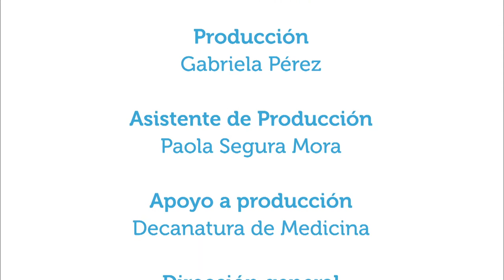Lactancia materna: preguntas y respuestas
1ago2016. En este capítulo de Vivir Mejor algunas personas hacen preguntas relacionadas con la lactancia materna y a las que da respuesta la señora Lilliam Marín, enfermera obstetra especialista en nutrición.